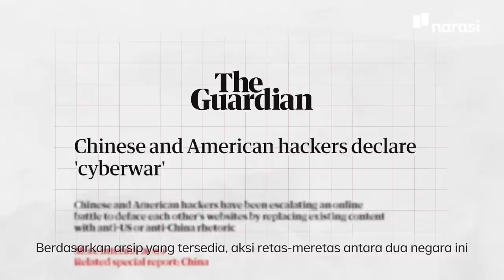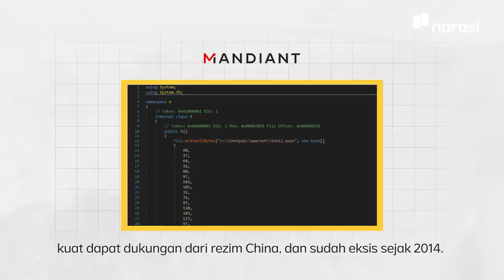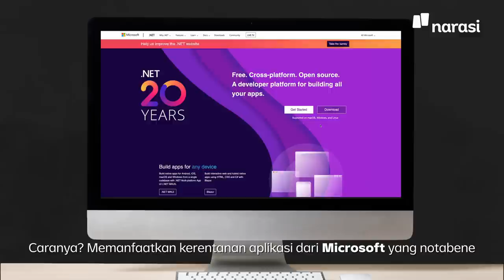Adu Retas Hacker AS & China: Berperang demi Negara | Narasi Explains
Sekarang perang udah enggak cuma pakai kavaleri, rudal, atau tembak-tembakan, tapi juga bisa lewat serangan siber macam hacker dari China dan AS ini.

Layaknya tentara perang, hacker-hacker ini menggunakan kemampuannya untuk melayani negara. Tapi kenapa ya AS dan China makin gencar saling serang lewat peretasan siber?

Jawabannya ada di video yaa. | Tech It Easy

(Narasi)